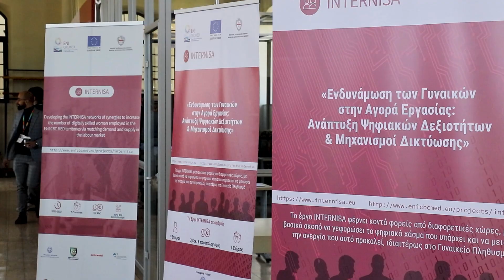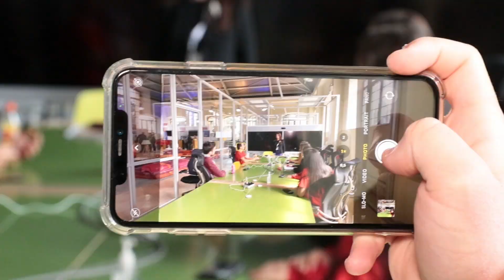Internisa Job Fair